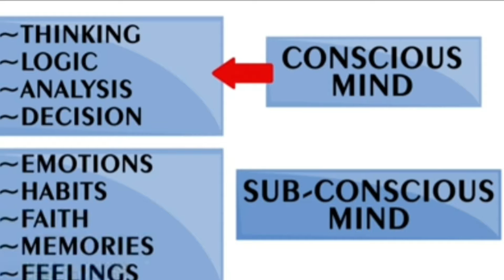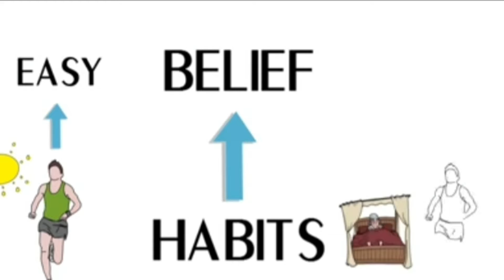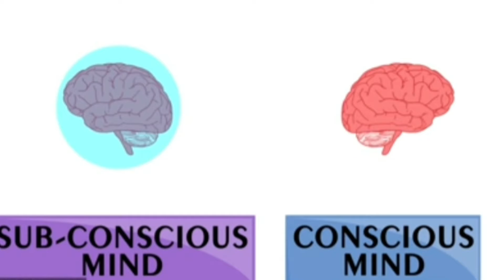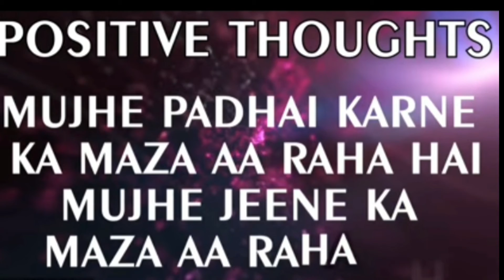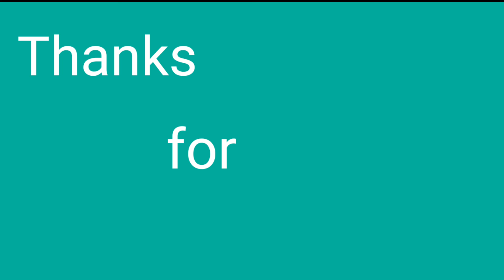subconscious mind power/जो चहोगें वही आपको मिलेगा/रात में सोने से पहले यह करें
सोने से पहले इसे सुने

जो चाहोगे वही मिलेगा

conscious mind and subconscious mind
( चेतन और अवचेतन मन)
हमारे जीवन को बेहतर बनाने के लिए यह अति आवश्यक है की हम यह समझे कि हमारा मन कैसे कार्य करता है
(How our mind works)

चेतन और अवचेतन मन क्या है
( what is the conscious and subconscious mind)

और कैसे हम अपनी मन की शक्ति को समझ कर अपने जीवन को बेहतर बना सकते है

(understanding power of mind)

जो सोचोगे वह पाओगे , सोने से पहले यह काम कर लो